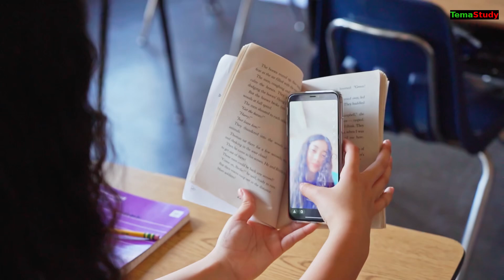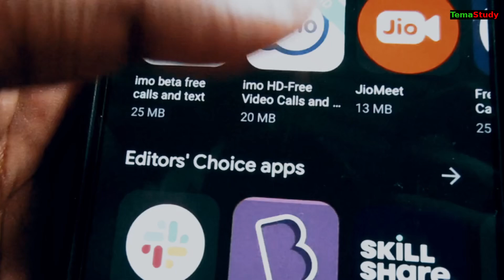Comment VAINCRE la PROCRASTINATION en 5 MINUTES: 5 Stratégies Qui Fonctionnent !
🚀 Bienvenue sur Temastudy ! Dans cette vidéo, nous plongeons au cœur de la procrastination, un défi que beaucoup d'entre nous rencontrent quotidiennement. Vous avez du mal à commencer vos tâches ? Vous vous sentez dépassé par vos obligations ? Pas de panique ! À la fin de ces 5 minutes, vous disposerez d'outils pratiques et de stratégies efficaces pour surmonter la procrastination et reprendre le contrôle de votre temps.

🧠 Ce que vous apprendrez :

Comprendre la procrastination : Découvrez les mécanismes psychologiques derrière cette tendance commune.
Les coûts de la procrastination : Apprenez comment repousser vos tâches peut nuire à votre bien-être et à vos relations.
Stratégies concrètes : Mettez en pratique des méthodes éprouvées, comme la technique Pomodoro et la décomposition des tâches, pour booster votre productivité.
Motivation à long terme : Découvrez l'importance des objectifs clairs et des petites victoires dans votre parcours.
Si vous avez aimé cette vidéo, laissez un 👍 et partagez vos propres astuces contre la procrastination dans les commentaires !

👉 Rejoignez-nous dans ce voyage vers une vie plus organisée et épanouie !

Dites Adieu à la Procrastination : 5 Stratégies Qui Fonctionnent !
Vaincre la Procrastination : Transformez Votre Vie en 10 Minutes
Les Secrets de la Productivité : Comment Dominer la Procrastination
Procrastination : Les Erreurs à Éviter et Comment les Surmonter
Découvrez Comment J'ai Vaincu la Procrastination en 5 Étapes !
Procrastination Dévoilée : Stratégies Éprouvées pour Gagner du Temps
Stop à la Procrastination : 10 Minutes pour Changer Votre Vie
Vous Procrastinez ? Voici Comment Reprendre le Contrôle Rapidement !
La Clé pour Vaincre la Procrastination : Techniques Simples et Efficaces
Transformez Votre Mentalité : 5 Astuces pour Éliminer la Procrastination